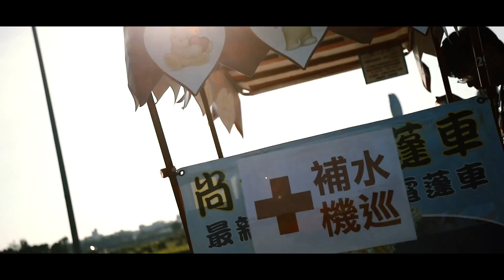2018 zepro run新竹場志工補給篇，官方攝影拍攝團隊：幸福捕手/田中馬拉松拍攝團隊 /馬拉松前導拍攝團隊/361°馬拉松拍攝團隊/活動尾牙春酒企劃整合拍攝團隊/千場以上婚攝錄團隊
361°東海路跑馬拉松賽拍攝團隊
烏來峽谷馬拉松官方拍攝團隊
桃園農博魚米之鄉馬拉松官方拍攝團隊
北港朝天宮官方攝影拍攝團隊
廟會形象影片拍攝團隊
107年運動i臺灣計畫【田中運動熱區】田中馬拉松觀摩活動官方攝影拍攝團隊
2018白沙屯媽祖徒步進香官方攝影拍攝團隊
草悟廣場官方攝影拍攝團隊
沐風舞團官方攝影拍攝團隊
2013田中馬拉松拍攝團隊
2014田中馬拉松拍攝團隊
2015田中馬拉松拍攝團隊
2016田中馬拉松拍攝團隊
2017田中馬拉松前導形象宣傳ＣＦ拍攝
2017田中馬拉松快剪快播精華版拍攝
馬拉松主題曲拍攝團隊
運動賽事專業官方製片
10年1000場以上婚禮拍攝經驗
百場以上活動整合企劃拍攝
百場以上馬拉松現場紀錄拍攝經驗

幸福捕手婚禮攝影工作團隊/馬拉松拍攝團隊/ 馬拉松前導CF形象廣告拍攝團隊/幸福捕手婚攝小藍/台中婚錄/星月天空專屬求婚拍攝團隊/田中馬拉松拍攝團隊/二水跑水馬拉松拍攝團隊/鹿港馬拉松拍攝團隊/二鹿風情馬拉松拍攝團隊/361º東海路跑賽拍攝團隊/財政部發票盃拍攝團隊/地球日路跑拍攝團隊/Woodance沐風創藝舞集官方拍攝團隊/田中，二水，鹿港馬拉松拍攝團隊風景區志工聯誼大會拍攝團隊/東展運動用品有限公司官方攝影拍攝團隊/澎湖馬拉松拍攝團隊/臺中國際踩舞祭拍攝團隊/Snoopy Run Taiwan史努比路跑拍攝團隊/中山職醫科宣導片拍攝團隊/食觀天下婚宴會館拍攝團隊/全國麗園婚宴會館拍攝團隊/茶香水舍商業簡介拍攝團隊/馥漫花園麵包尾牙拍攝團隊/FILA COOL RUN酷樂路跑拍攝團隊/甜蜜路跑官方拍攝團隊 /runstyle完全執行團隊 /羅布森集集音樂馬拉松/喜樂協會拍攝團隊/阿草跑出路〜田溪水超馬一騎跑拍攝團隊/苗栗星光半程馬拉松拍攝團隊/台東馬拉松拍攝團隊/富岡巴沙哇力部落豐年祭拍攝團隊/苗栗山城星光馬拉松拍攝團隊/ZEPRO 健康城市活力路跑嘉義場官方拍攝團隊/臺中清水海洋溜冰及路跑嘉年華拍攝團隊/苗栗星光半程馬拉松拍攝團隊/柯孟杰粉絲團官方攝影拍攝團隊/mazda大會師官方攝影拍攝團隊/新竹漁池婚宴會館拍攝團隊/F. lu ICE 芙露愛思形象影片拍攝團隊/樂樂書屋拍攝團隊/北港親子路跑官方拍攝團隊/台中科博館31年喜迎第9千萬人次快閃活動官方拍攝團隊/傑人盃全國公益馬拉松接力賽官方拍攝團隊/2018梅山汗路文化觀光祭大嘉義騎跑前導CF拍攝團隊/西螺農會慶百年田園稻香超半馬前導CF拍攝團隊/臺中城市半程馬拉松官方拍攝團隊/新屋魚米之鄉親子路跑官方拍攝團隊/宜蘭熊讚路跑官方拍攝團隊/思傑夢想AED官方拍攝團隊/106年度臺三線臺中浪漫單車活動官方拍攝團隊/海洋園區為愛而跑路跑賽官方拍攝團隊/草悟搞鬼趣萬聖親子大遊行官方拍攝團隊/北港媽祖盃馬拉松官方攝影拍攝團隊/烏來峽谷馬拉松官方攝影拍攝團隊/嘉義zepro run官方攝影拍攝團隊/新竹煙波大飯店湖濱館拍攝團隊/輕井澤春酒官方拍攝團隊